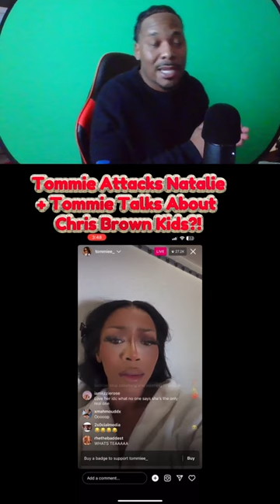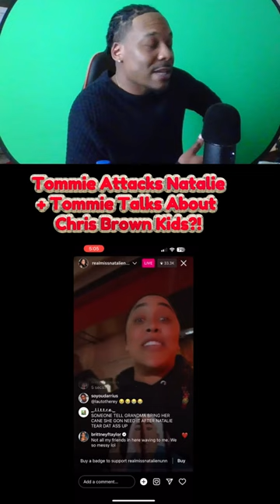Tommie Lee Fights Natalie Nunn + Tommie Talks About Chris Brown's Kids?!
tommie lee gets into a fight with natalie nunn and then also gets on instagram live to talk about chris browns kids after there was an apparent back stage altercation where she was denied entrance to see his kids

tommie lee natalie nunn fight video baddiewest